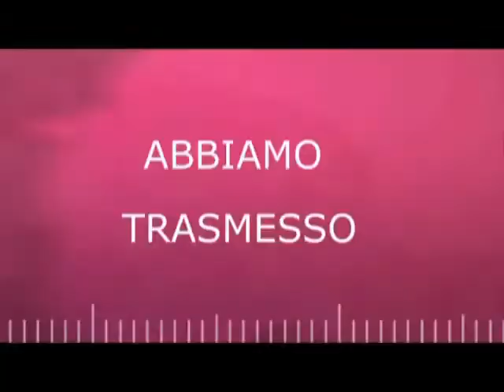MARITTIMI TORRESI PROTESTANO PER LA CHIUSURA CASSA MARITTIMA A TORRE DEL GRECO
CASSA MARITTIMA